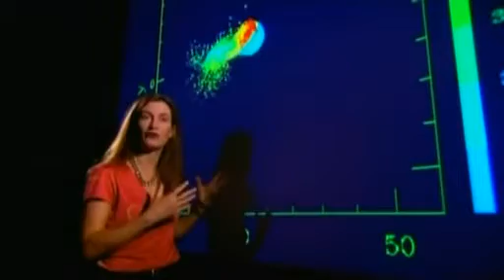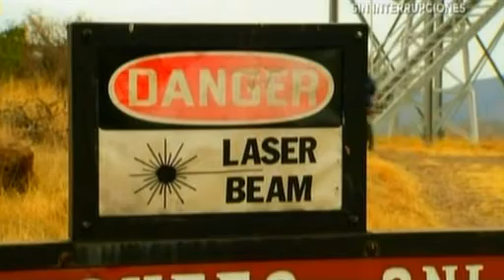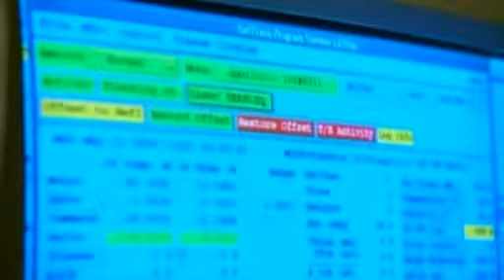Catastrofe prehistorica Nace un planeta